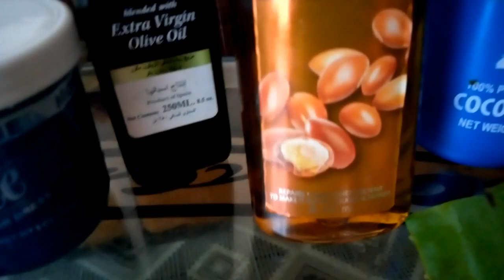በጸጉር እንክብካቤ ዙሪያ ከዩቱዩብ /ሽልማት/Milijaye Simie,Elsi worku,Meski Tube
ፈጣሪ አምላክ ለህዝብ የሚጠቅም እና እውነተኛ መረጃ የሚለቁትን ዩቱበሮች ያብዛልን፡፡ አሜን